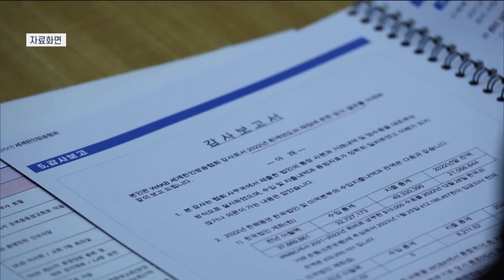[CBS 뉴스] 제28차 세계한인기독교방송협회 WCBA 총회 열려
제28차 세계한인기독교방송협회 WCBA 총회가
지난 4일까지 나흘간
프랑스 파리 파리침례교회에서 진행됐습니다.

‘모든 열방과 모든 세대에게 복된 소식을’이라는
주제로 열린 이번 총회에는
CBS를 비롯해 국내외 20여 회원사가 참석했습니다.

파리 총회 대회장인
여의도순복음교회 이영훈 목사는 영상을 통해
“미디어 선교로 헌신하는 방송사 간
소통과 협력의 시간이 되길 바란다“고 말했습니다.

WCBA 회장을 맡은 CBS 김진오 사장은
“하나님의 공의와 사랑을 전파하는
올바른 콘텐츠가 절실한 시기“라며
“WCBA 회원사가 폭넓게 동역하며,
담대하게 선교적 사명을 감당하자“고 강조했습니다.

한편, WCBA에는 60여 개 한인 기독교방송사들이
회원으로 활동하고 있으며,
차기 총회는 내년 4월 미국 뉴욕에서 열립니다.